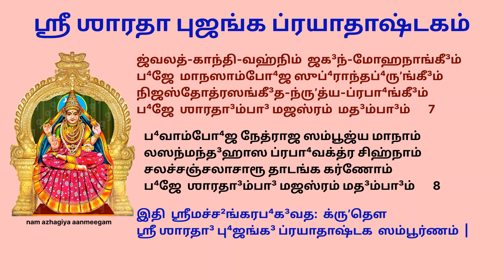நவராத்திரி நாள் 7 சாரதா புஜங்கம் Sharadha Bhujangam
ஸுவக்ஷோஜகும்பா⁴ம் ஸுதா⁴பூர்ணகும்பா⁴ம்
ப்ரஸாதா³வலம்பா³ம் ப்ரபுண்யாவலம்பா³ம் ।
ஸதா³ஸ்யேந்து³பி³ம்பா³ம் ஸதா³நோஷ்ட²பி³ம்பா³ம்
ப⁴ஜே ஶாரதா³ம்பா³மஜஸ்ரம் மத³ம்பா³ம் ॥ 1 ॥

கடாக்ஷே த³யார்த்³ரோ கரே ஜ்ஞாநமுத்³ராம்
கலாபி⁴ர்விநித்³ராம் கலாபை: ஸுப⁴த்³ராம் ।
புரஸ்த்ரீம் விநித்³ராம் புரஸ்துங்க³ப⁴த்³ராம்
ப⁴ஜே ஶாரதா³ம்பா³மஜஸ்ரம் மத³ம்பா³ம் ॥ 2 ॥

லலாமாங்கபா²லாம் லஸத்³கா³நலோலாம்
ஸ்வப⁴க்தைகபாலாம் யஶ:ஶ்ரீகபோலாம் ।
கரே த்வக்ஷமாலாம் கநத்ப்ரத்நலோலாம்
ப⁴ஜே ஶாரதா³ம்பா³மஜஸ்ரம் மத³ம்பா³ம் ॥ 3 ॥

ஸுஸீமந்தவேணீம் த்³ருʼஶா நிர்ஜிதைணீம்
ரமத்கீரவாணீம் நமத்³வஜ்ரபாணீம் ।
ஸுதா⁴மந்த²ராஸ்யாம் முதா³ சிந்த்யவேணீம்
ப⁴ஜே ஶாரதா³ம்பா³மஜஸ்ரம் மத³ம்பா³ம் ॥ 4 ॥

ஸுஶாந்தாம் ஸுதே³ஹாம் த்³ருʼக³ந்தே கசாந்தாம்
லஸத்ஸல்லதாங்கீ³மநந்தாமசிந்த்யாம் ।
ஸ்மரேத்தாபஸை: ஸங்க³பூர்வஸ்தி²தாம் தாம்
ப⁴ஜே ஶாரதா³ம்பா³மஜஸ்ரம் மத³ம்பா³ம் ॥ 5 ॥

குரங்கே³ துரங்கே³ ம்ருʼகே³ந்த்³ரே க²கே³ந்த்³ரே
மராலே மதே³பே⁴ மஹோக்ஷேঽதி⁴ரூடா⁴ம் ।
மஹத்யாம் நவம்யாம் ஸதா³ ஸாமரூபாம்
ப⁴ஜே ஶாரதா³ம்பா³மஜஸ்ரம் மத³ம்பா³ம் ॥ 6 ॥

ஜ்வலத்காந்திவஹ்நிம் ஜக³ந்மோஹநாங்கீ³ம்
ப⁴ஜே மாநஸாம்போ⁴ஜஸுப்⁴ராந்தப்⁴ருʼங்கீ³ம் ।
நிஜஸ்தோத்ரஸங்கீ³தந்ருʼத்யப்ரபா⁴ங்கீ³ம்
ப⁴ஜே ஶாரதா³ம்பா³மஜஸ்ரம் மத³ம்பா³ம் ॥ 7 ॥

ப⁴வாம்போ⁴ஜநேத்ராஜஸம்பூஜ்யமாநாம்
லஸந்மந்த³ஹாஸப்ரபா⁴வக்த்ரசிஹ்நாம் ।
சலச்சஞ்சலாசாரூதாடங்ககர்ணோ
ப⁴ஜே ஶாரதா³ம்பா³மஜஸ்ரம் மத³ம்பா³ம் ॥ 8 ॥

இதி ஶ்ரீமச்ச²ங்கரப⁴க³வத: க்ருʼதௌ
ஶாரதா³பு⁴ஜங்க³ப்ரயாதாஷ்டக ஸம்பூர்ணம் ||